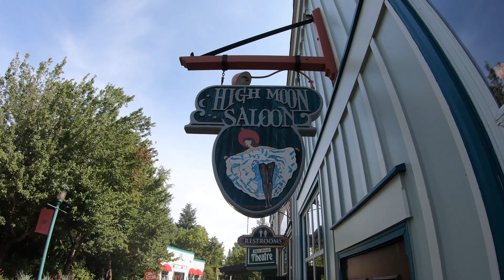Silverwood Theme Park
Come along as Kim and I take you on a tour of the wonderful Silverwood Theme Park and Boulder Beach waterpark which are located in Athol, Idaho.

 It was a fantastic trip to an awesome theme park that is located in Athol, ID. Hope you enjoy.

Silverwood is the Northwest’s Largest Theme Park, located in the beautiful panhandle of north Idaho. This year, Silverwood is celebrating its 30th anniversary. During the last 3 decades, Silverwood has spent countless hours making sure that families from all around have a beautiful and memorable place to come have fun! Every detail of the park, from how the bricks in the courtyard are laid out to the quality of meat in the hamburgers, has been important in creating the ultimate guest experience. It all started with a train, and now there are over 70 rides, slides, shows and attractions! You can experience world-class coasters, hair-raising attractions, kiddie adventure, a 1915 steam engine train, live award-winning entertainment, restaurants and more! You can cool off at Boulder Beach Water Park with two massive wave pools, thrilling water slides, children’s water features, VIP cabanas, and an endless lazy river. Two parks, one price! Have your family or company outing at Silverwood and save big when you book your group of 15 or more thru September.

SILVERWOOD RV PARK
If you love the great outdoors and want to stay as close as possible to Silverwood, our RV Park and Campground is the way to go. It features 123 full hook-ups, 41 tent only sites and quick and easy access to Silverwood and Boulder Beach via an underground tunnel. Silverwood's RV Park is open May 3rd thru November 3rd.

Items we recommend for RV travelers.

Champion 3100-Watt RV Ready Portable Inverter Generator with Wireless Remote Start

Honda EU2200i 2200-Watt Super Quiet Gas Power Portable Inverter Generator

Yamaha EF2200iS Inverter Generator, 2200 Watts, Blue

Yamaha EF3000iSEB, 2800 Running Watts/3500 Starting Watts, Gas Powered Portable Inverter

Honda Super Quiet Gasoline Portable Generator with Inverter (EU3000IS1A 3000Watt Electric Start Inverter)

Reliance Rhino-Pak Heavy Duty Water Container
Collapsible Water Container

Camco RhinoFLEX 20ft RV Sewer Hose Kit

Camco 50ft Premium Drinking Water Hose -

X-Chock Wheel Stabilizer - Pair - One Handle - 28012

Camco TastePURE Inline Water Filter,

Camco RV Brass Inline Water Pressure Regulator- Helps Protect RV Plumbing and Hoses from High-Pressure City Water, Lead Free (40055)

Camp Chef 2 Burner Grill

Camp Chef Grill Box

Camp Chef 2 burner carry bag

Camp Chef Professional Griddle

Camera Equipment we Use:

Nikon Z6 Mirrorless Camera. Perfect for 4k video

Canon EOS REBEL T7i Video Creator Kit

GoPro HERO7 Black Bundle Froggi Extreme Sport Kit 32GB Memory Card

DJI Mavic Air Fly More Combo (Onyx Black) With 3 Batteries, 4K Camera Gimbal Bundle Kit with Must Have Accessories
Kim and I don't make a penny from Youtube. Thank you all for that by the way. By using the links it doesn't cost you a penny extra. Amazon just gives us a very small percentage of their profit for each sale. It's definitely not a way to get rich but every penny helps. In addition it only works if you order a listed item within 24 hours of clicking our link. Not ideal but it's the way it goes. Anyway thank you again for supporting our channel. Until next time. Safe Travels.